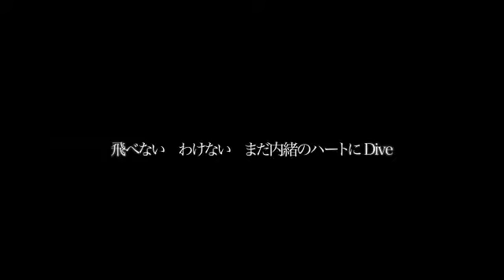セツナトリップ☆☆